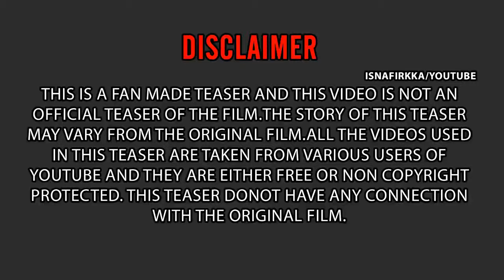Allu Arjun Surya Latest South Hindi Dubbed Movie 2018 Trailer Live HD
Allu Arjun Surya Latest South Hindi Dubbed Movie 2018 Trailer Live HD// ACTION MOVIES

Hello Friends,
                         Welcome to ACTION MOVIES Youtube Channel.
Yuddh Aarambh on 28th September 2018

Category
Education
License